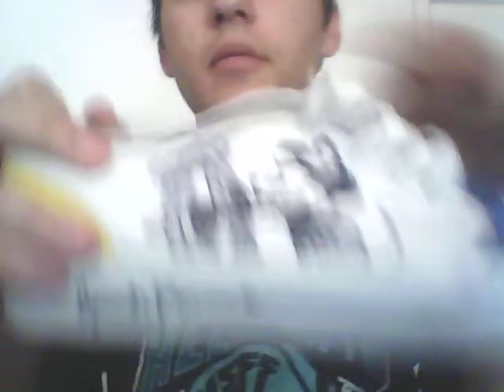Custom Vans Low Chukka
Just a pair of Vans that a friend with some serious artistic talents customized for me.